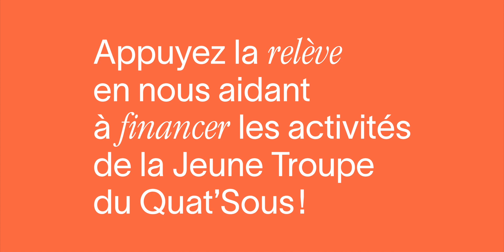Donnez pour la Jeune Troupe!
Donner pour la Jeune Troupe, c'est donner pour la relève artistique !

Participez à notre campagne de dons et aidez-nous à atteindre nos objectifs!  Aidez-nous à financer les projets de la Jeune Troupe du Quat’Sous et ainsi, appuyer la relève théâtrale!

« On l’oublie parfois, mais avoir accès à des studios de répétition, avoir une scène pour pouvoir jouer, c’est un luxe, puis c’est entre autres grâce à vous qu’on réussit à pouvoir pratiquer notre art! »
— Ophélie, comédienne de la Jeune Troupe 22-23

Présentement en répétitions avec les très inspirantes Soleil Launière et Marie-Ève Milot, les huit comédien·ne·s travaillent la poésie intime de Camille Readman-Prud'Homme. Le fruit de leur travail prendra la forme de deux représentations publiques présentées les 19 et 20 mai prochains sur les planches du Quat'Sous!

Réalisation : Maxime Pelletier-Huot